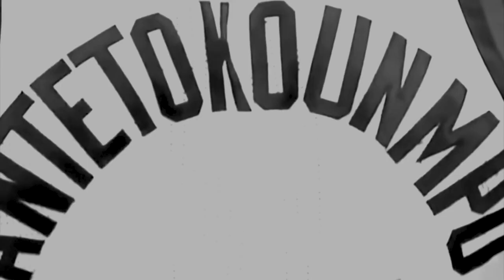Giannis Antetokounmpo ll " Both " ll